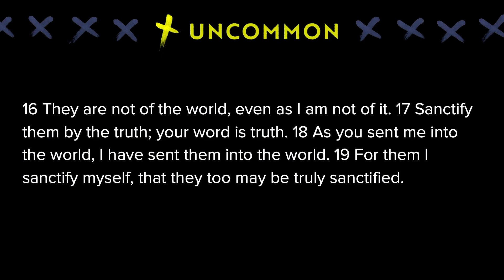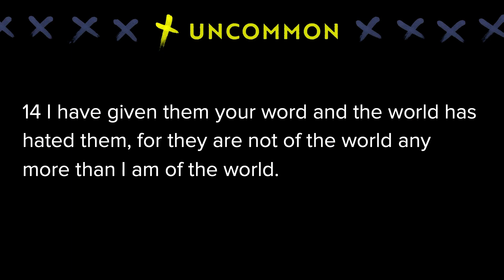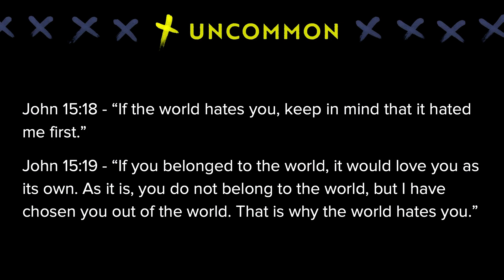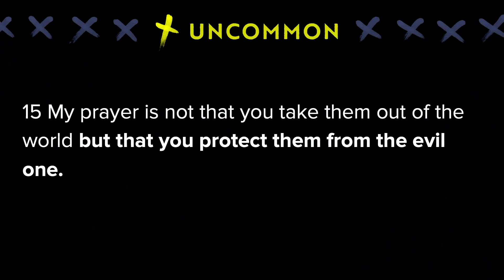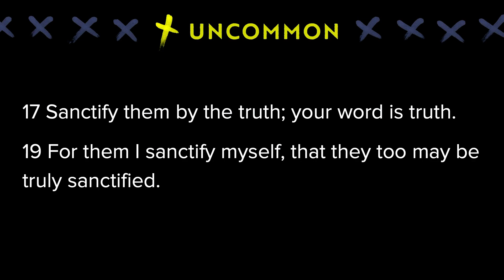Uncommon, Part 18: Uncommon Purity // Daniella Roche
"In the world but not of the world." It's a phrase that maybe you've heard if you've ever been around a church. So what does it mean? And what does it have to do with following Jesus? That's what we get to talk about today in the last-but-one episode on Uncommon.